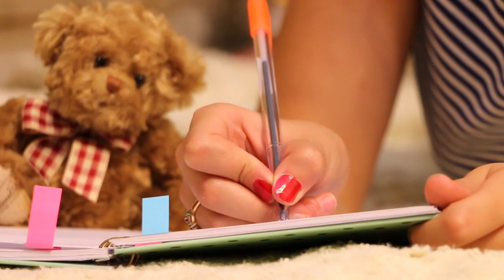Reading free video | royalty free video | free video for commercial use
Thanks for watching. if you like this please like ,comment,share and subscribe for new content updat.This channel all videos and music for re use allowed ( Free for commercial use, No attribution required ).You can use for your youtube channel monitize videos😍😍✔✔

tags.
free video for youtube monitize,
free audio video for commercial use,
free audio video for youtube,
stock video,
free video for commercial use,
royalty free,
youtube monetization,
how to monetize youtube channel,
monetization,